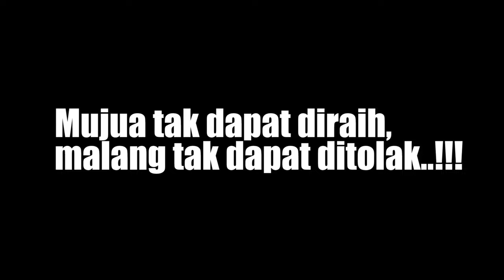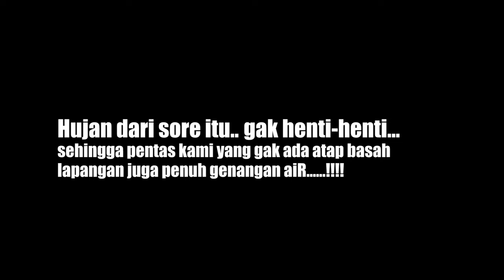PERSIAPAN - PANGGUNG PERTUNJUKAN || MANAJEMEN SENI PERTUNJUKAN SENDRATASIK TM. 2022.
UJIAN AKHIR SEMESTER - JULI - DESEMBER 2023

MATA KULIAH : MANAJEMEN SENI PERTUNJUKAN
DOSEN : Drs. Wimbrayardi, M.Sn.
Mahasiswa : Prodi. Pend. Sendratasik TM. 2022

Lokasi Acara : Lapangan Bola Kaki Koto Tangah Simalanggang